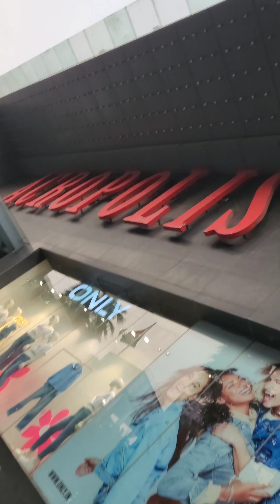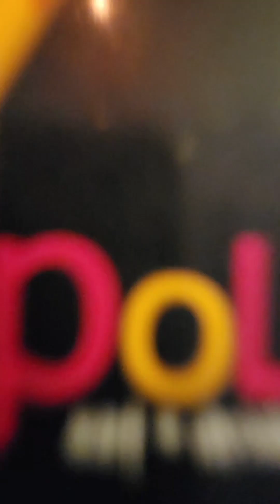Onek Din Por Adda Piu er sathe ..